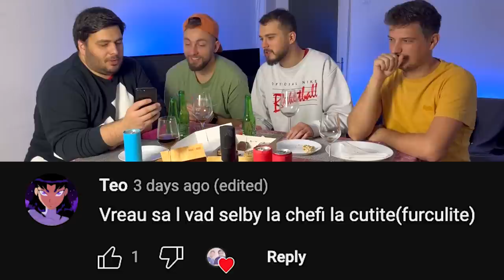MIRICA & CÎRJE (STAND-UP) au revenit cu un SUPER MOMENT | Chefi la furculite #51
In a XXXXXI-a editie a showului de analiza culinara Chefi la Furculite, cele doua gazde i-au invitat pe cei doi castigatori Standup Revolution, Sergiu Mirica si @CRJEEE, intr-o editie speciala de inceput de an. Chef Boeuf si Chef Ramisu ofera o recenzie cu gura plina unor farfurii aparte. Multumim pentru vizionare, va pupam!